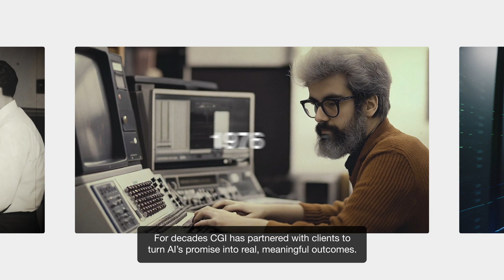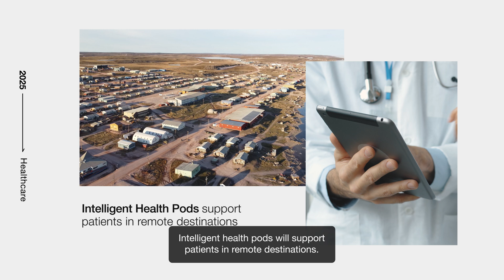Helping our clients use AI to accelerate tangible outcomes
For decades, CGI has partnered with clients to turn the promise of AI into meaningful outcomes. Our collaborations touch every part of society, accelerating scientific progress and driving innovation ─ to predict water pollution, identify brain bleeds and much more.